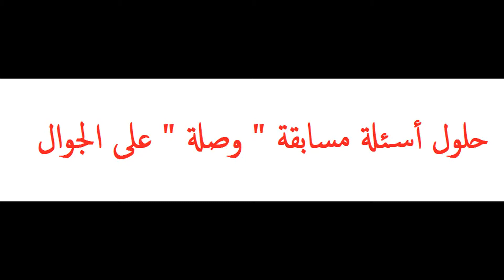الحزن والغم اذا اشتد - مسابقة وصلة